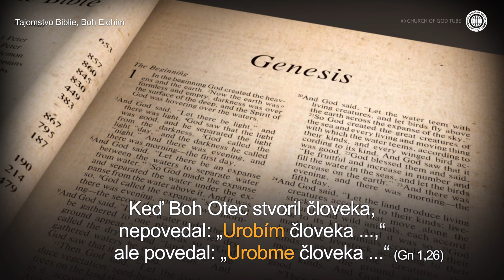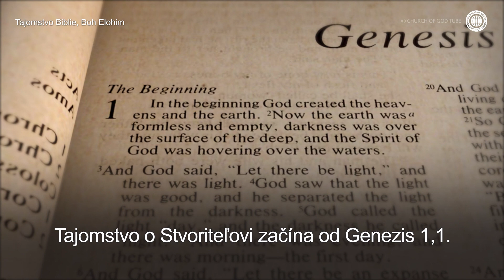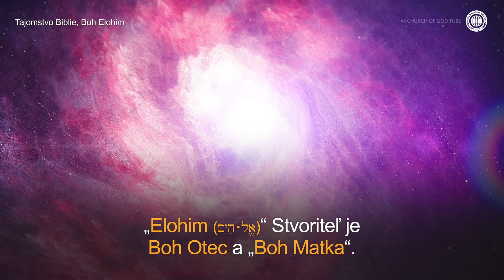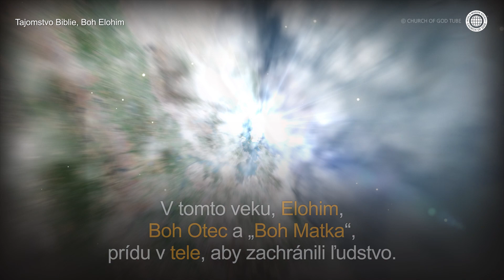[Slovakia] Tajomstvo Biblie, Boh Elohim | Spoločnosť Svetovej Misie Božia Cirkev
Táto kniha tvrdí, že najtajomnejšou časťou je Genezis, v ktorej Boh na seba odkazuje slovom „urobme“. Keď Boh Otec stvoril človeka, nepovedal: „Urobím človeka ...,“ ale povedal: „Urobme človeka ...“ (Gn 1,26)
Boh je jeden, „Otec“! Tak prečo teda Boh v Biblii hovorí „urobme“?
„Na počiatku stvoril Boh nebo a zem.“ (Gn 1,1)

V Tóre, pôvodnom texte Biblie, je Boh zaznamenaný ako „Elohim“, čo znamená „Bohovia“.
Elohim znamená „Bohovia“ teda množné číslo slova „El“ alebo „Eloah“, čo znamená Boh v jednotnom čísle. V Biblii je Boh zaznamenaný ako Bohovia (Elohim) viac než 2 500 krát.
To naznačuje, že musí byť ďalší Boh, nielen „Boh Otec“. Muž a žena boli stvorení na obraz Boží.

„Boh (Elohim) stvoril človeka na svoj obraz, na Boží obraz (Elohim) ho stvoril, muža a ženu ich stvoril.“ (Gn 1,27)

Muž bol stvorený na obraz „Boha Otca“. Žena bola stvorená na obraz „Boha Matky“.
„Elohim“ Stvoriteľ je Boh Otec a „Boh Matka“.

A je prorokované, že sa Boh objaví v posledných dňoch. (1 Tim 6,15)

Vo veku Syna sa Boh objavil ako Ježiš.
V tomto veku, Elohim, Boh Otec a „Boh Matka“, prídu v tele, aby zachránili ľudstvo.
Spoločnosť svetovej misie Božia Cirkev verí v Krista Ansanghong a Boha Matku ako Ducha a Nevestu – Spasiteľov vo veku Ducha Svätého.

【Slovenčina】
[Toto video je chránené autorským právom Spoločnosti Svetovej Misie Božia Cirkev. Nepovolené kopírovanie a distribúcia sú zakázané.]